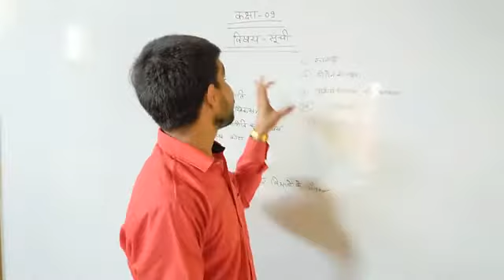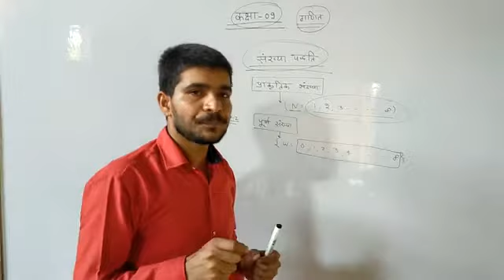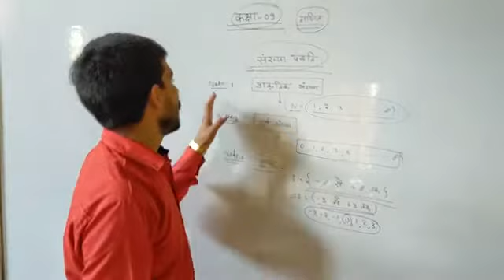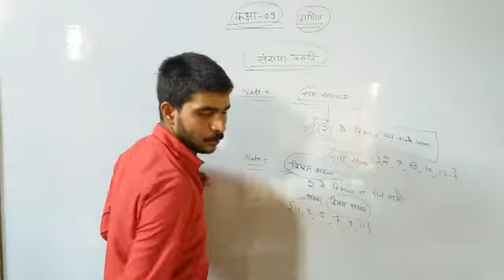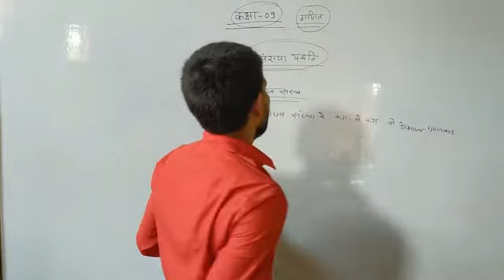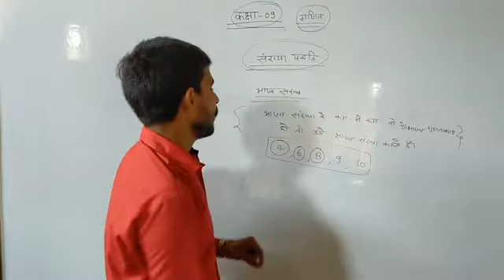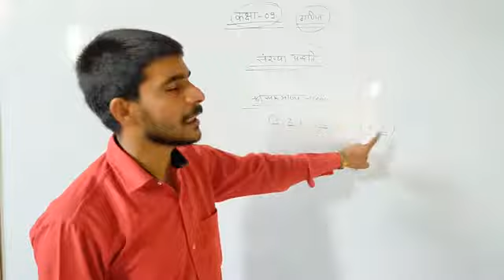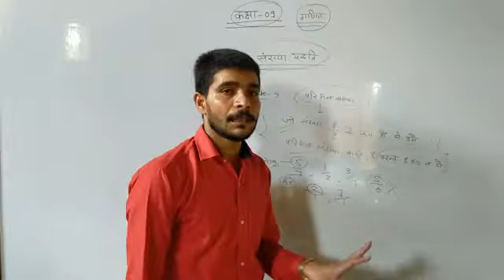CLASS-9 MATH CHAPTER -1 SANKHYA PADDAT VIDEO PART -1 BY MANOKANIKA SIR